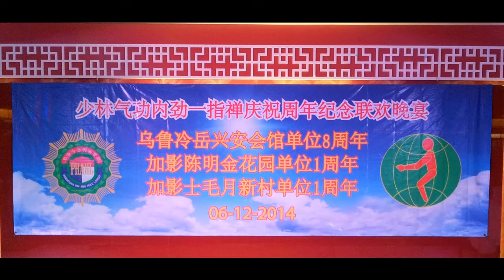Shaolin Qigong Nei Jing Yi Zhi Chan (Kajang) 2014 Annual Dinner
乌鲁冷岳兴安会馆少林气功内劲一指禅庆祝8周年联欢晚宴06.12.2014
Persatuan Hin Ann Hulu Langat's Shaolin Qigong Nei Jing Yi Zhi Chan celebrates 8th Annual Gathering Dinner on 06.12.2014.